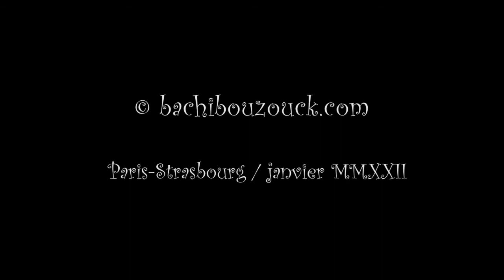Jacques Brémond, 38e bis Marché de la Poésie 2021, Paris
recueil audiovisuel (propos & poèmes) by Reha Yünlüel

"Jacques BRÉMOND (France)"

Marché de la Poésie 38e bis
Place Saint-Sulpice / Paris (20-24 octobre 2021)

merci à Monique Domergue (pour sa lecture)

merci à Jean Le Boél

//Jacques Brémond est un éditeur et poète français, né le 30 juillet 1946 à Avignon.

Il suit l'enseignement de Robert Morel et devient éditeur dès 1965.

En 1983, il fonde à Avignon la structure de diffusion Script1. Installé ensuite à Remoulins, il s'établit comme éditeur indépendant et fait paraître plus de 300 titres, en poésie mais aussi dans le théâtre.

S'il se cache « derrière sa barbe et ses auteurs », il a aussi produit une œuvre personnelle1. Auteur de plusieurs ouvrages, il s'adonne à l'autobiographie et la prose poétique. Son écriture se caractérise par son « rythme chaotique » et ses « traits anguleux ».

Ouvrages:

1. Guillaume des ors, Chaillé-sous-les-Ormeaux, Le Dé bleu, 1982 (ISBN 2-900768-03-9)
2. Au partage des eaux (ill. Jean-Jacques Morvan), Saint-Lambert, Le Noroît, 1987 (ISBN 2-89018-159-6)
3. Cette ville aux quinze portes (ill. Luce Guilbaud), Gap, La Bartavelle, 1990 (ISBN 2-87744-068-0)
4. Dans le remuement de la terre, Roubaix, brandes, 1991
5. Toro (ill. Jacques Brianti), Saussines, Cadex, 1995 (ISBN 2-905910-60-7)
6. Lettres perdues : courriers accidentés, Soligny-la-Trappe, Rougier V, 2016 (ISBN 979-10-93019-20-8)// source: wikipedia